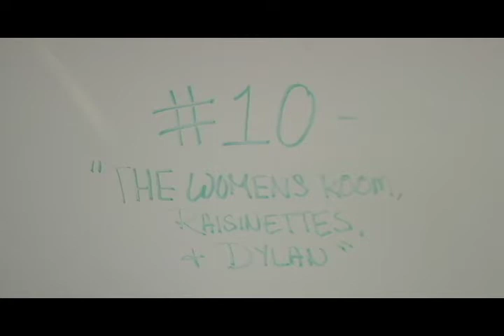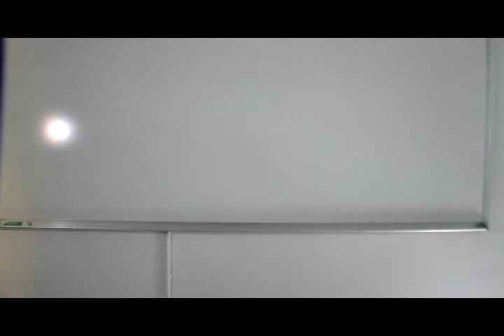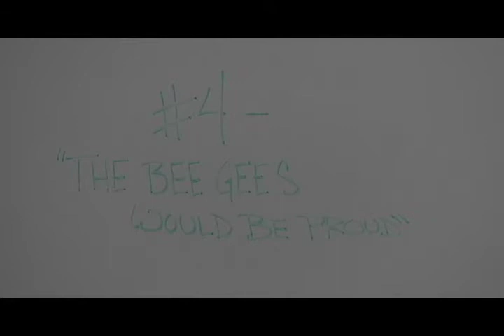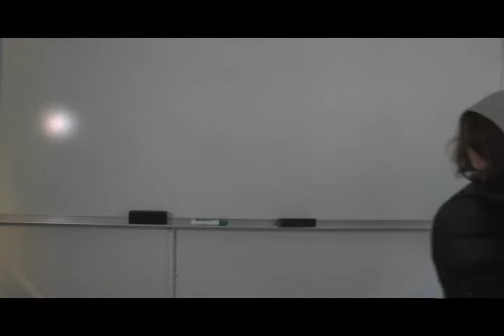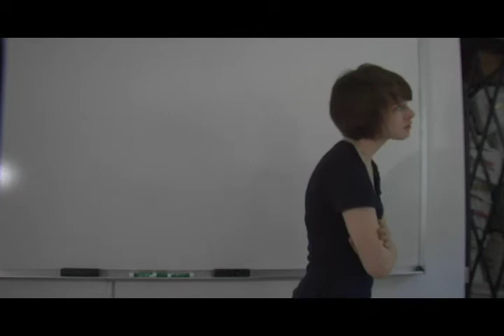This Is Dylan by Andrew Reichel New York Film Academy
The New York Film Academy 'tween (aged 10-13) film making program features this short film produced by Andrew Reichel. The film stars Dylan Greenberg, Andrew Reichel, Camera by Eric Cvetanoski, with a special thanks to Herbie Gilman.